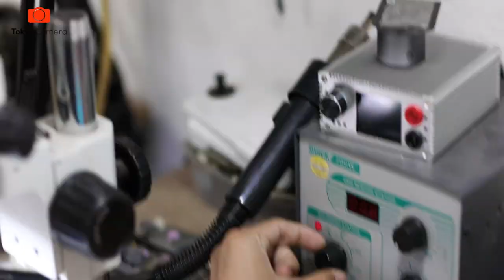Trung tâm Bảo hành DJI - DJI Authorized Service Center BY TOKYO CAMERA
TOKYO SERVICE CENTER
Nơi sửa chữa, bảo hành các dòng Drone, Gimbal được cấp quyền chính thức bởi DJI. Điểm đến tin cậy dành cho các tín đồ của DJI 😍
Địa chỉ: 319 Vĩnh Hưng, Thanh Trì, Hoàng Mai, Hà Nội
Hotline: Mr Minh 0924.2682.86